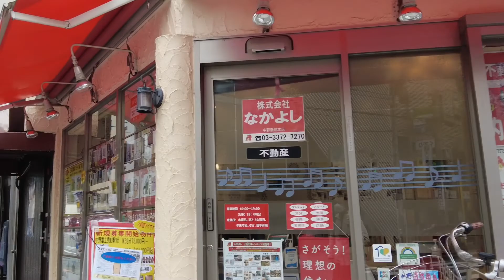Walking Around Tokyo (Nakano-Shimbash) 中野新橋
Nakano Shimbashi Station is very close to Shinjuku, making it a more comfortable area to spend if you have a bicycle. In front of the station, there are shops such as convenience stores and cafes that are easy to stop by.